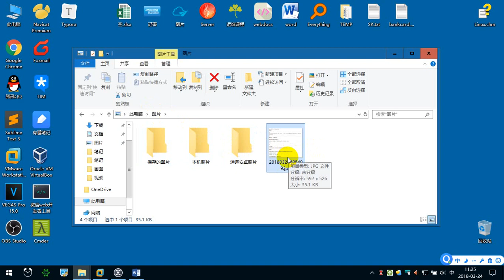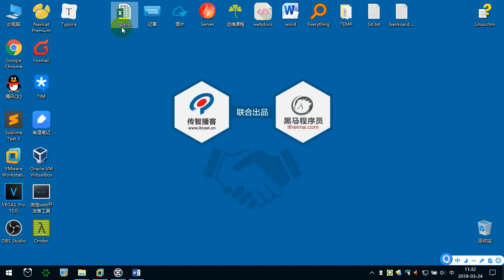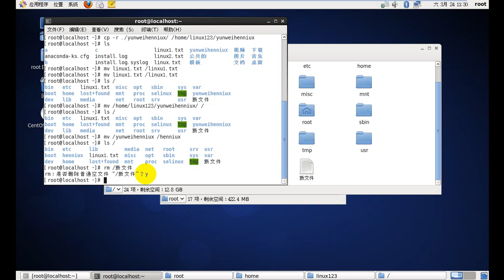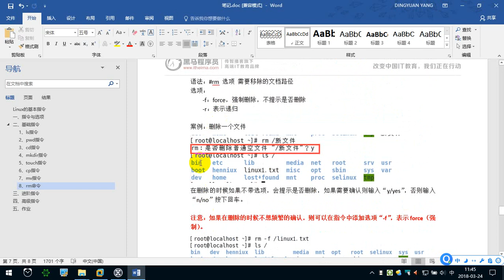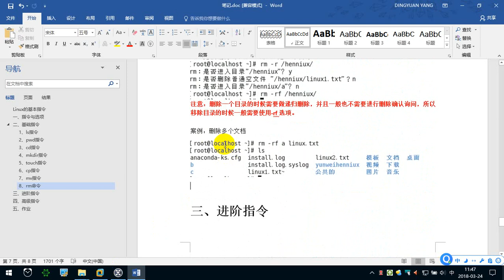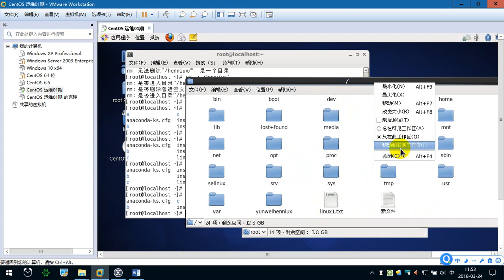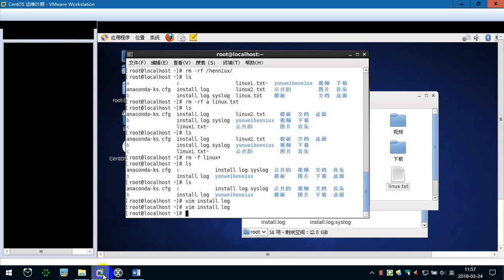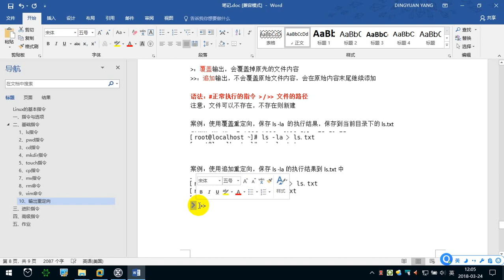2.5 Linux基础命令（4） —— Linux教程 命令指令 运维 服务器 项目上线 CentOS 从入门到精通